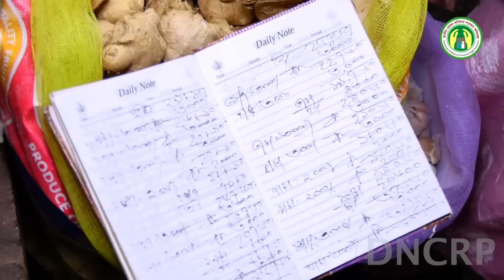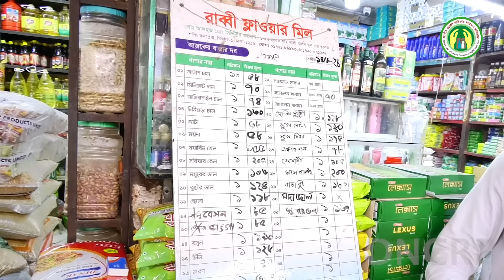শিক্ষার্থীদের সঙ্গে নিয়ে মিরপুরে ভোক্তা অধিদপ্তরের বাজার তদারকি